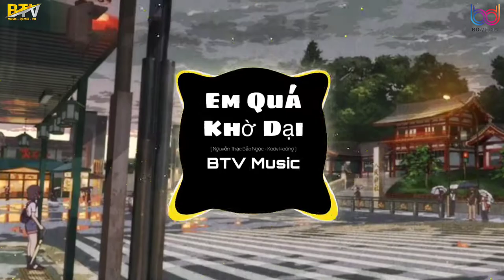Em Quá Khờ Dại ( Kady Hoàng Remix ) - Nguyễn Thạc Bảo Ngọc Nhạc Trẻ Hay Nhất 2021 Tik Tok